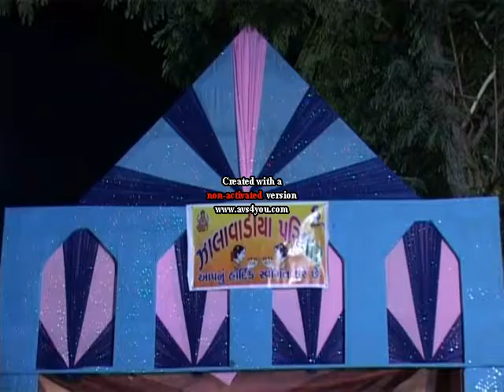Dilip and Rutvi Wedding video